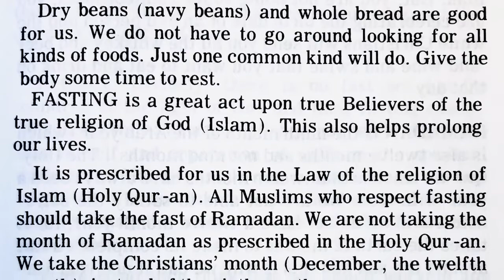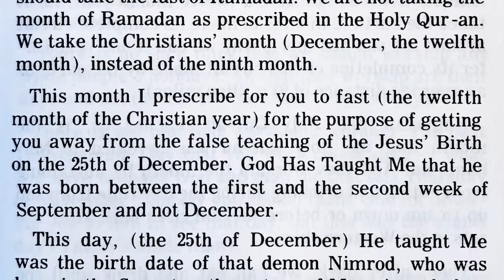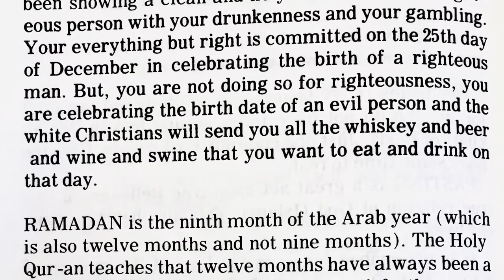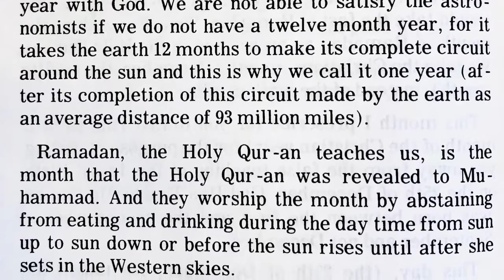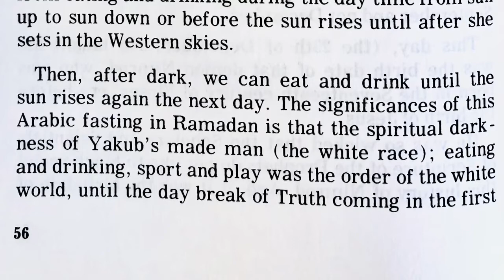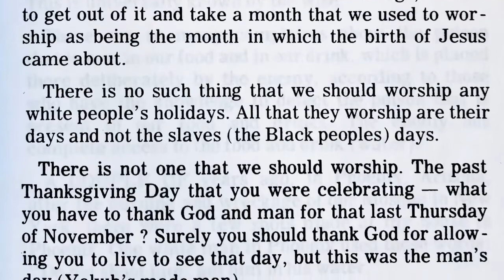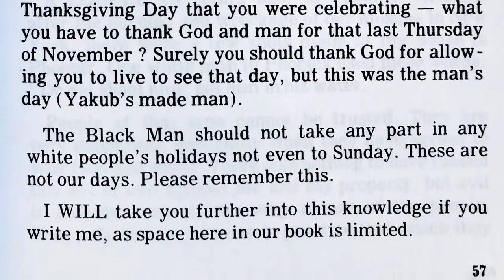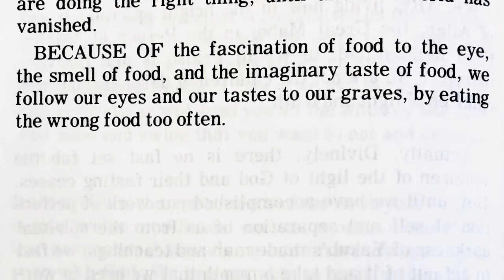Chapter 15 - How to Eat to Live (II): “Fasting Is Prescribed” by Elijah Muhammad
How to Eat to Live, Book 2 (1972) - Chapter 15: “Fasting Is Prescribed”

“Fasting is a great act upon true Believers of the true religion of God (Islam). This also helps prolong our lives.”

How to Eat to Live, Book 2 (1972) - “Messenger Elijah Muhammad has been teaching the so-called Negroes of America on the proper foods to eat to improve their mental power, physical appearance, for prevention of illness, curing of ailments and prolonging of life.”